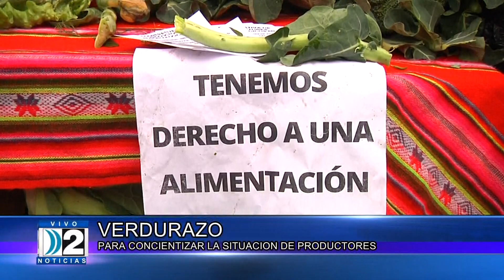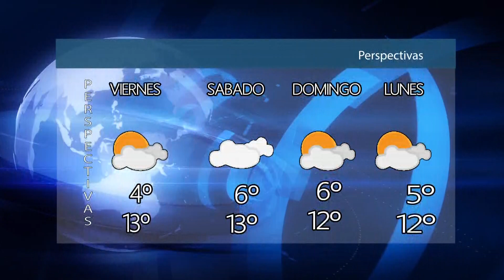DOS NOTICIAS SEGUNDA EDICIÓN 04 08 2022